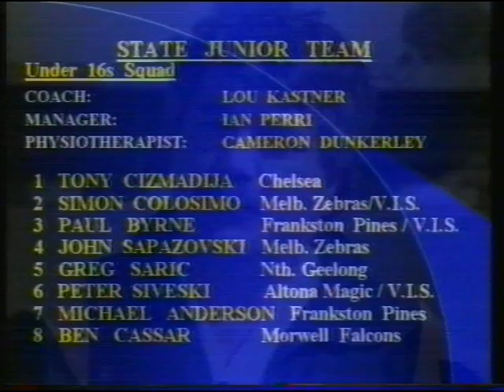TheSoccerShow1995September11JuniorSegment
The Soccer Show 1995
September 11 Junior Segment
Featuring Ian Greener, Simon Colosimo, Johnny Sapazovski